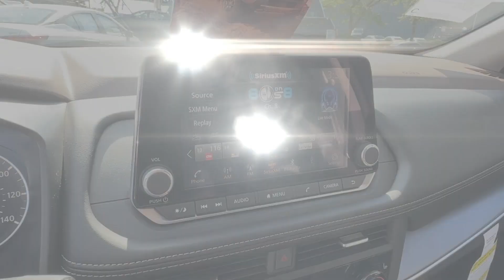2023 Nissan Rogue SV Silver Spring, Laurel, Rockville, Clarksville, College Park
2023 Nissan Rogue SV JN8BT3BB7PW209733 Video